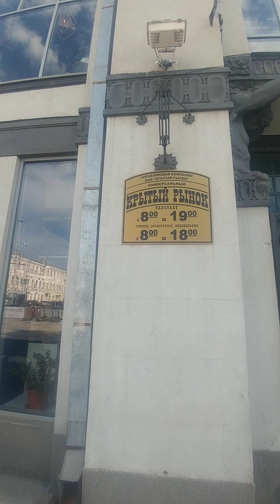Саратов Крытый рынок